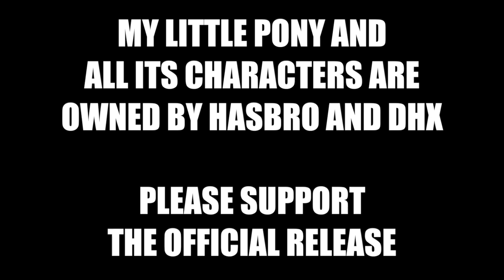WTPony - No One Loves Sweetie Belle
Yep. Just a regular day in Ponyville.

(This is an experimental video series so there might be more!)